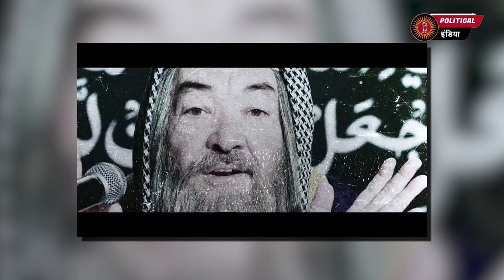72 Hoorein | Official Trailer Honest Review | Rejected By Censor Board | Suman Pandey